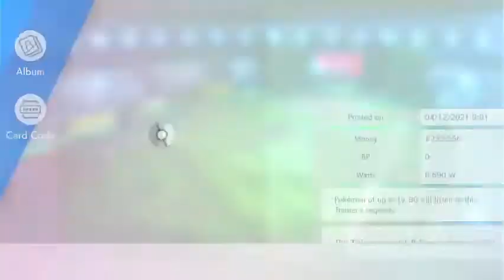TAKirbyStar Plays | Pokémon Shield Let's Play Part 18: "Team Yell, Again..."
I'm tired of one-shotting these guys, hopefully I get to fight the strongest member of Team Yell ooooooooo

0:00 Intro
0:22 The thing you’re here for
29:10 Outro